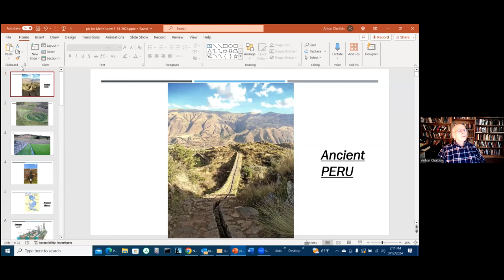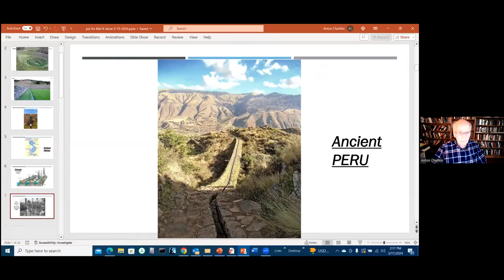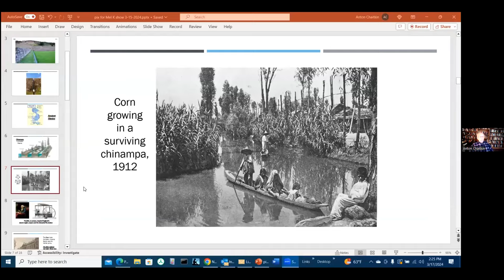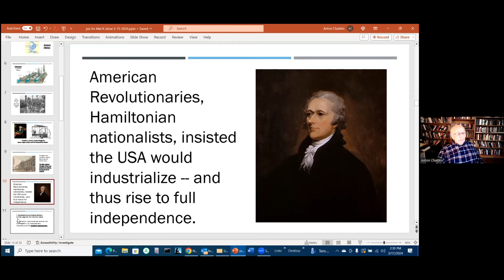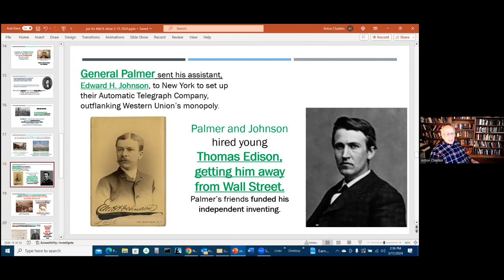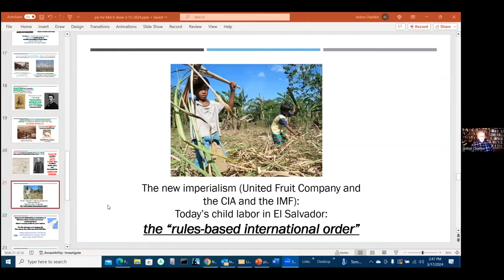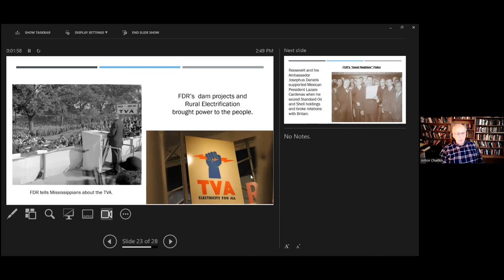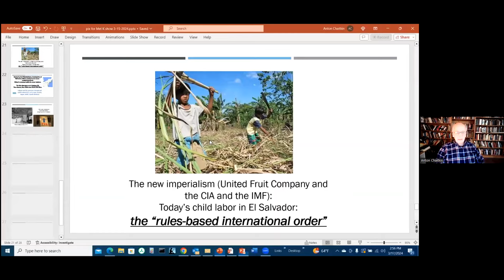Why the Border Crisis Discussion is a Suicidal Trap and How to Get Out of It (Anton Chaitkin)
In this Rising Tide Foundation lecture, Anton Chaitkin showcases the historical backdrop to the border crisis, with a look towards oligarchical manipulations to break up the USA from within going back to the mid-19th century efforts to erase the deep history of the native americans, the launching of a civil war and the attempt to create a confederate slave empire under the Knights of the Golden Circle.

Support the Rising Tide Foundation in the following ways:

3) Buy some books!